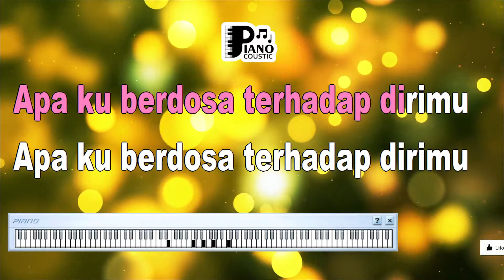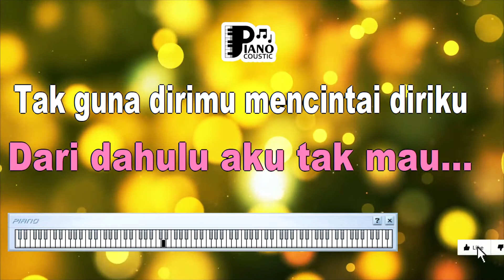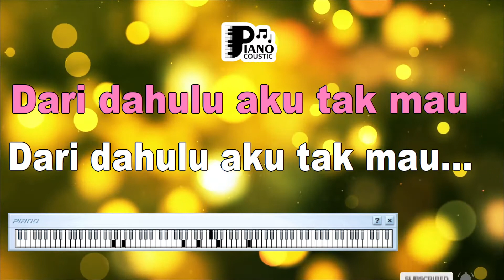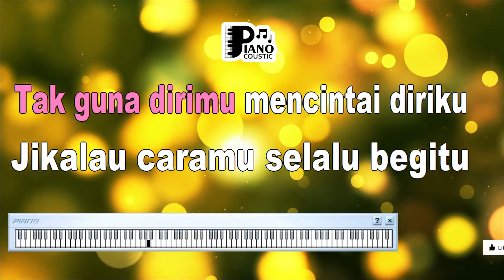BERDOSA AYU SORAYA DANGDUT KOPLO KARAOKE LIRIK ORGAN TUNGGAL KEYBOARD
. Menggali Arti dan Makna di Balik Lagu "Berdosa" Ayu Soraya

Pengantar

Lagu "Berdosa" yang dinyanyikan oleh Ayu Soraya merupakan salah satu lagu Dangdut Koplo yang populer di Indonesia. Lagu ini memiliki lirik yang penuh dengan emosi dan nuansa yang khas dari musik Dangdut. Artikel ini akan membahas arti dan makna yang terkandung dalam lagu "Berdosa."

Perasaan Penyesalan dan Dosa

Lirik-lirik dalam lagu "Berdosa" menggambarkan perasaan penyesalan dan kesadaran atas dosa yang dilakukan. Kata-kata seperti "Berdosa, dosa besar" mencerminkan perasaan bersalah atas tindakan yang telah dilakukan. Lagu ini menggambarkan narasi seseorang yang merasa melakukan kesalahan dan merasa dosa atas tindakannya.

Kehilangan dan Kerinduan

Lirik "Cinta yang pernah kau beri, kini telah hilang dariku" juga mencerminkan rasa kehilangan dan kerinduan. Lagu ini menggambarkan seseorang yang merasa kehilangan cinta yang dulu diberikan oleh pasangan dan merindukan kebahagiaan yang telah terlewati.

Emosi dan Kesedihan dalam Musik Dangdut

Dalam lagu "Berdosa," emosi dan kesedihan ditonjolkan melalui melodi dan irama musik Dangdut yang khas. Musik Dangdut memiliki kemampuan untuk menyampaikan emosi dengan intensitas yang kuat, dan lagu ini tidak terkecuali. Melodi dan irama lagu menciptakan atmosfer yang mendalam dan emosional.

Pesan Moral dan Introspeksi Diri

Lagu ini juga mengandung pesan moral tentang pentingnya introspeksi diri dan merenungkan tindakan yang telah dilakukan. Pesan ini dapat diartikan sebagai panggilan untuk lebih berhati-hati dalam tindakan kita dan menghindari tindakan yang bisa membawa penyesalan di kemudian hari.

Lagu "Berdosa" Ayu Soraya membawa perasaan penyesalan, kehilangan, dan kerinduan dalam lirik-liriknya. Dengan nuansa khas musik Dangdut, lagu ini berhasil menyampaikan emosi dan pesan yang mendalam kepada pendengarnya. Lagu ini juga mengajarkan pentingnya merenungkan tindakan kita dan mengambil pelajaran dari pengalaman hidup.

Apakah Ku Berdosa
Terhadap Dirimu

Apakah Salahku Duhai Kekasihku
Apa Ku Berdosa Terhadap Dirimu

Tak Guna Engkau Mencintai Diriku
Jikalau Caramu Sellalu Begitu

Apakah Salahku

Kalo Kutahu Cintamu Palsu
Dari Dahulu Aku Tak Mau

Sungguh Tak Kusangka Dirimu Padaku
Kau Berbuat Dusta Terhadap Diriku

Apakah Salahku